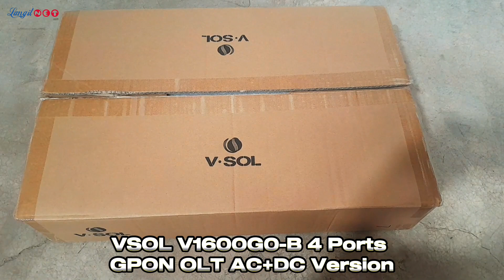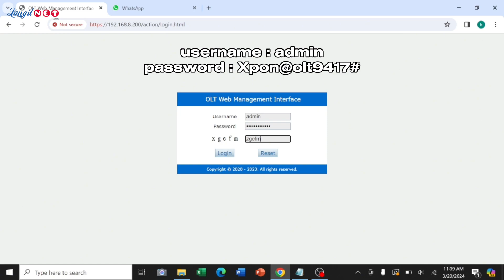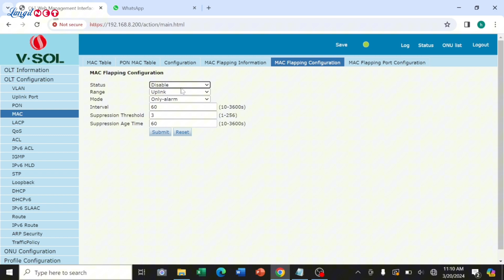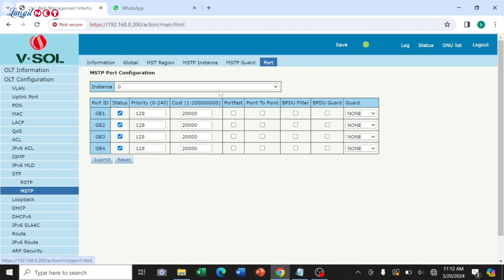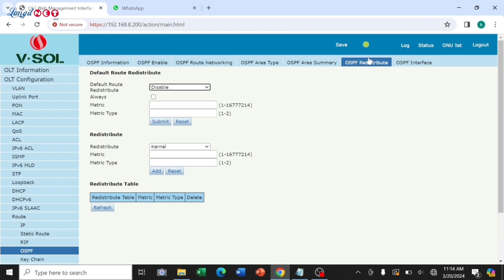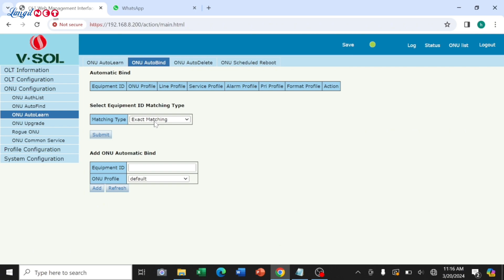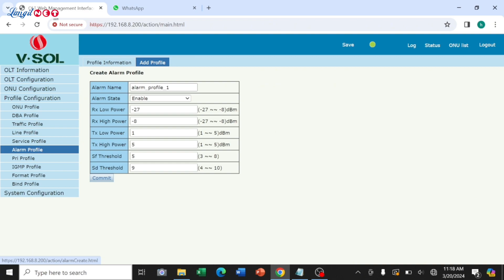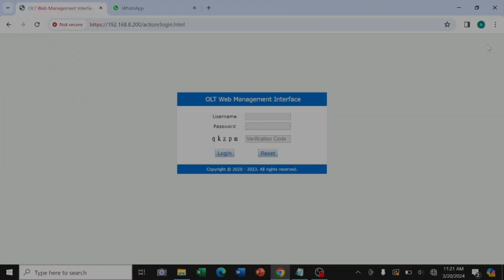VSOL V1600G0-B 4 Ports GPON OLT AC+DC Version